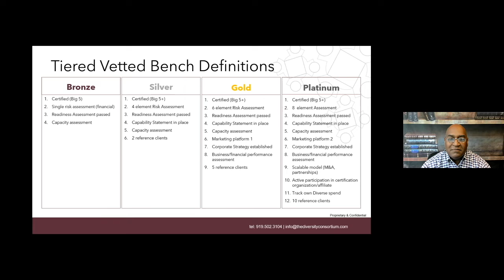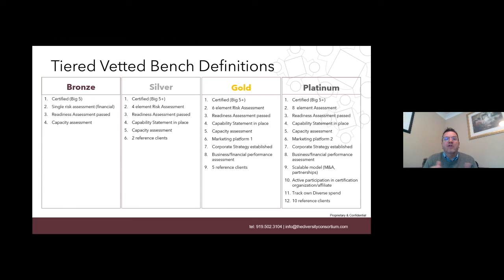How Do I Know Which Diverse Supplier is Right For Our Business? - Diversity Consortium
Tired of sorting through dozens of potential diverse vendors to try and find the one that can reliably meet your business' supplier diversity needs? to find out how our Tiered Vetted Bench takes the guess work out of supplier diversity and connects you immediately to the right DBE MBE WBE for your business.